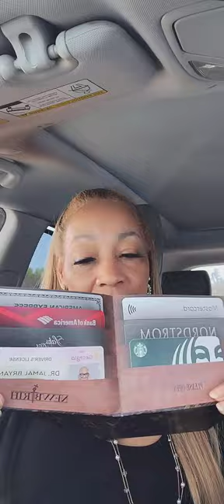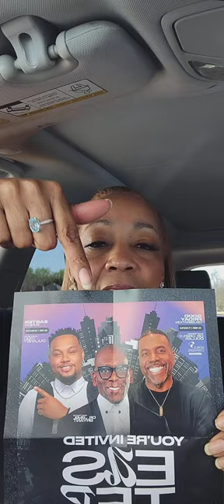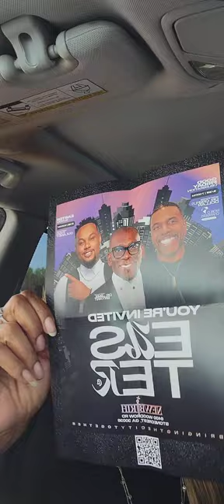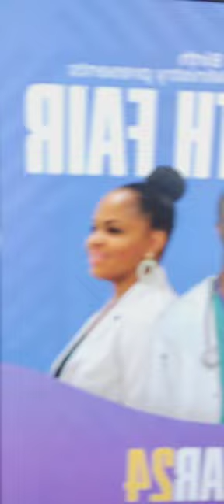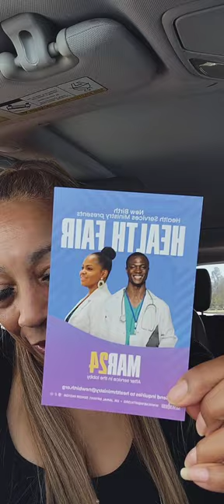It's A Palm Sunday Conversation w/ Stephanie Stallworth, Your AtlTrafficLady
It's A Palm Sunday Conversation w/ Stephanie Stallworth, Your AtlTrafficLady On HowWeFlow.Today-TV